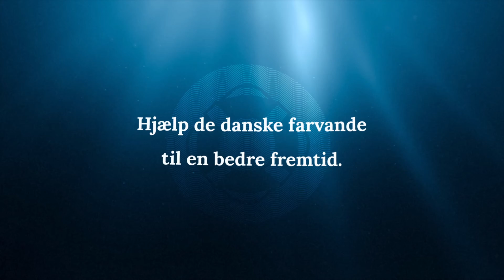Red Havet: Fremtidens Fiskehandler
Det kan være svært at forholde sig til begreber som dioxin, eutrofiering og biodiversitet. Men de færreste har lyst til at servere slimede gopler fyldt med giftstoffer for deres middagsgæster.

Derfor åbnede vi fremtidens fiskehandler og viste danskerne hvad aftensmaden kommer til at bestå af, hvis der ikke skrides til politisk handling.